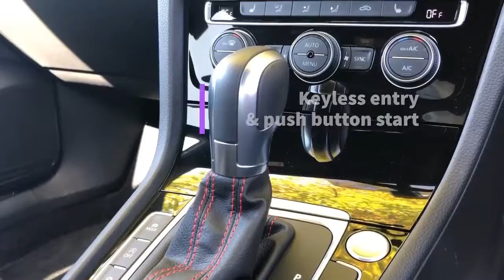Golf GTI *Car of the week*